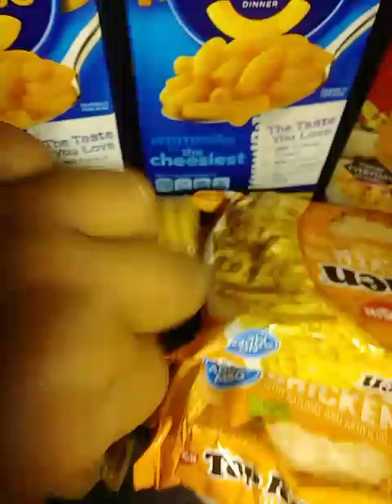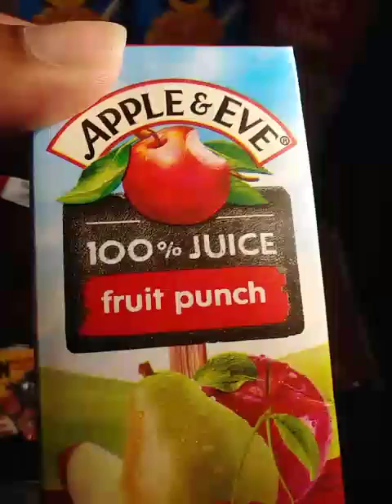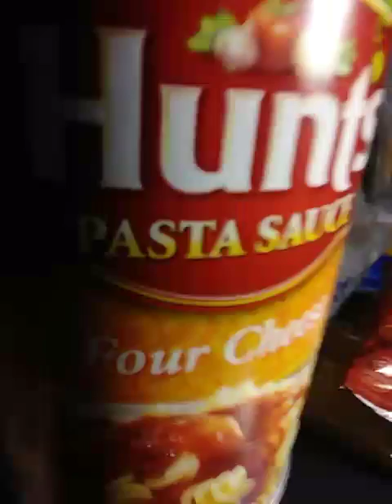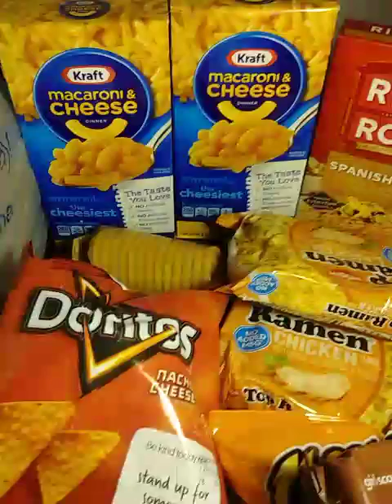Food pantry haul